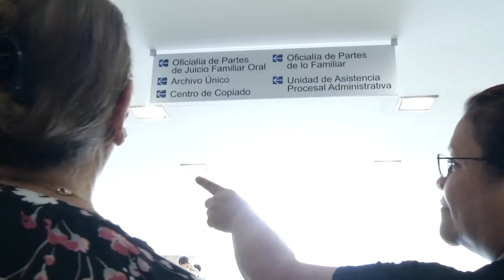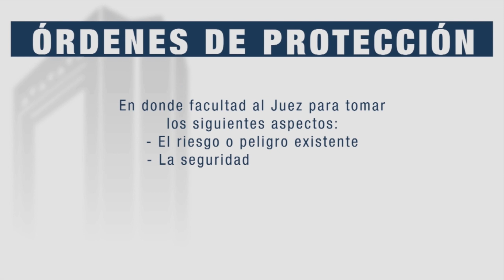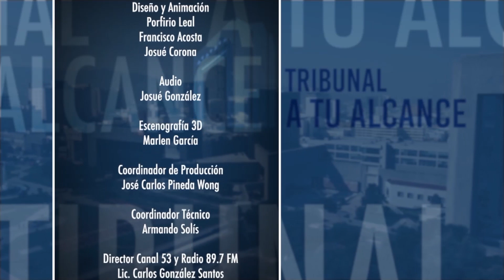Órdenes de Protección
Programa Tribunal  A Tu Alcance